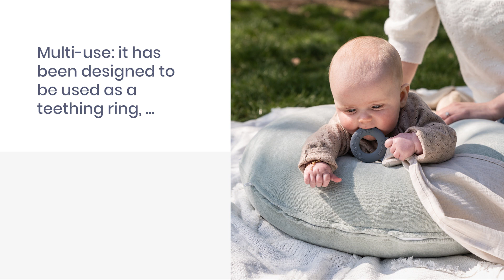doomoo Mom'n Play - Multi-use nursing cape - EN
The Mom’n Play nursing cape allows you to breastfeed your baby anywhere, in complete privacy. Made of organic cotton, it can easily be attached around your neck thanks to its non-slip ring. The Mom’n Play has been designed to be used as a teething ring, to wipe your baby’s face or to deal with unforeseen events while out and about.